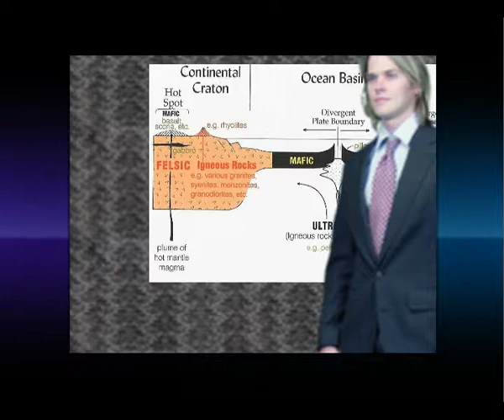Инфографика. Супервулкан поджарит Америку.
12/12/2010
Инфографика
Супервулкан поджарит Америку